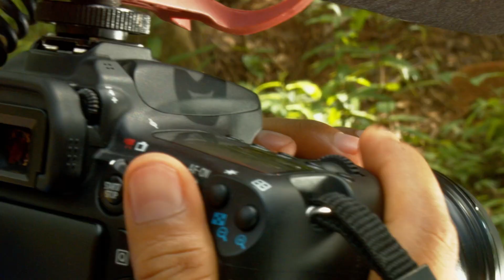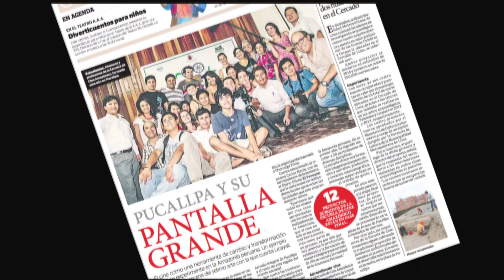SON 10 AÑOS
Este año la Escuela de Cine Amazónico conmemora diez años de trabajo ininterrumpido promoviendo la democratización del cine a través del diálogo, la formación, la capacitación, la creación colectiva y la difusión del cine en nuestra Amazonía. Esta iniciativa se gestó ante la falta de ofertas educativas de cine en Pucallpa y desde allí se generó un polo de desarrollo cinematográfico, expandiéndose a otras regiones amazónicas.

En el marco de este aniversario la Escuela de Cine Amazónico reitera su compromiso con un cine capaz de transformar social, ambiental y culturalmente nuestros territorios.

Escuela de Cine Amazónico, hacia un cine por la vida